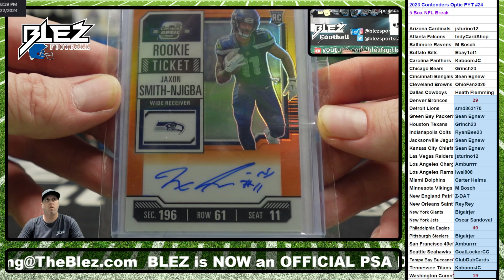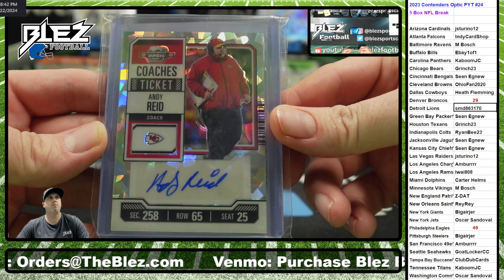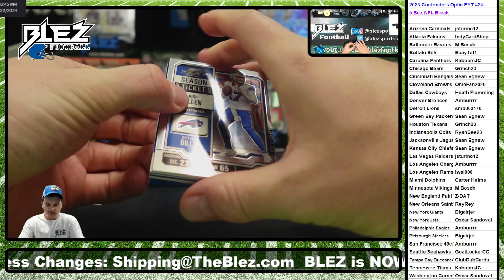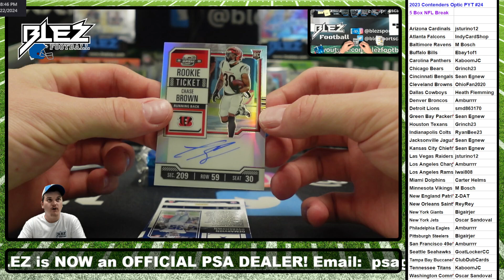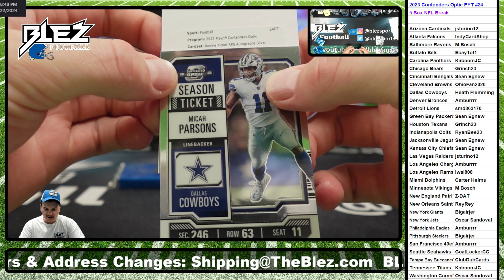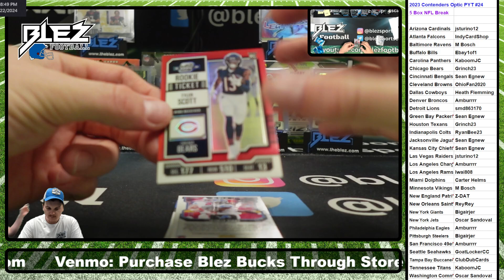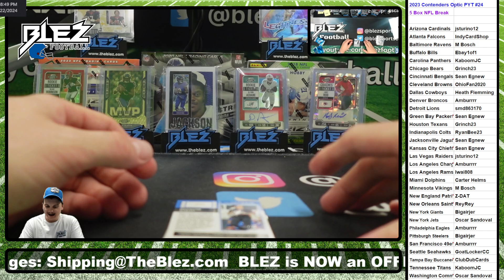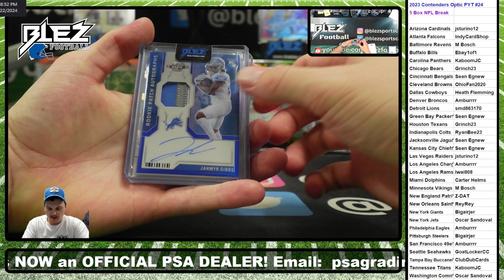2023 Contenders Optic PYT #24 5 Box NFL Break Pick Your Team